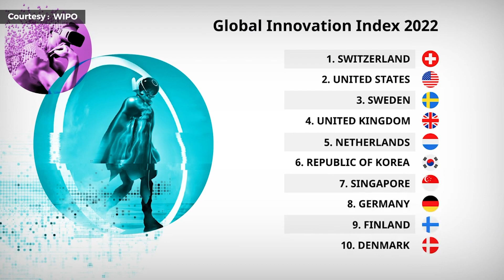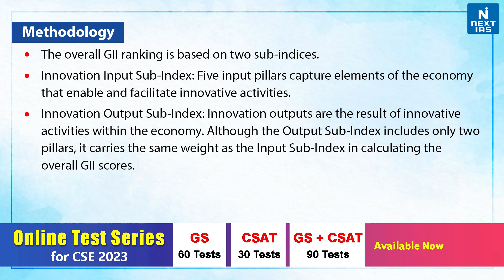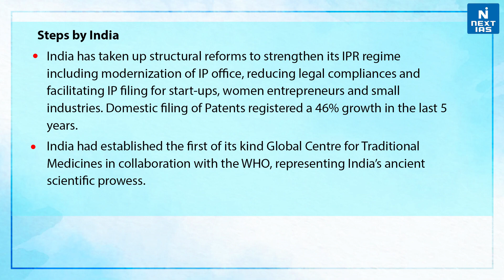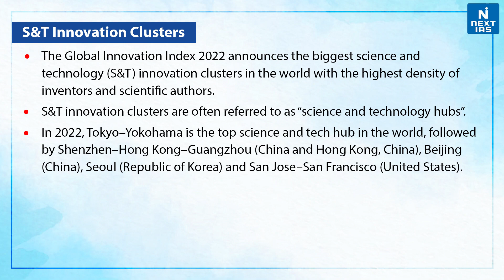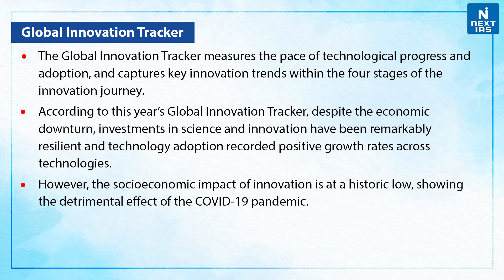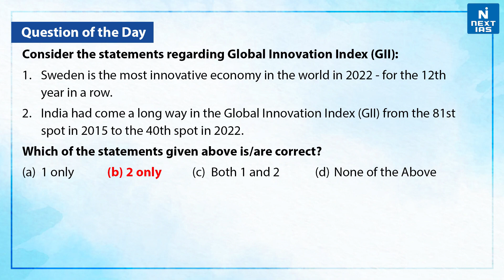Global Innovation Index - UPSC | NEXT IAS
What is the Global Innovation Index?
Recently, the annual report released by the World Intellectual Property Organisation (WIPO) showed, that India is among the top 40, making remarkable progress in the global innovation index ranking for the first time.

𝐇𝐚𝐩𝐩𝐲 𝐋𝐞𝐚𝐫𝐧𝐢𝐧𝐠
@𝐍𝐄𝐗𝐓 𝐈𝐀𝐒